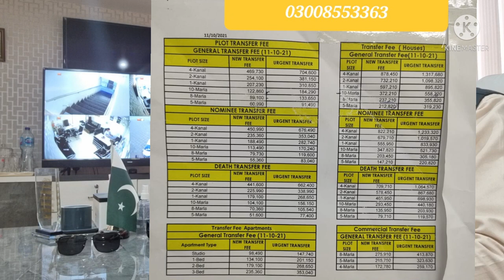Bahria Enclave Islamabad Plots Transfer Fees || Sale Purchase Investment Call Ch Afzal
Aslamu-Alikum, How Are You Viewers? I Hope You All Fine..
Bahria Enclave Islamabad.
Sale Purchase Rent Investment.
Real Estate Services.
Property In Bahria Enclave And CDA Sectors Islamabad.
Real Estate.
Residential Plots.
New Booking Bahria Enclave Islamabad.
Bahria Enclave Dealer Contact. Plots On Installments in Bahria Enclave Bahria Town.
Commercial Plots.
Shops, Offices, Apartments.